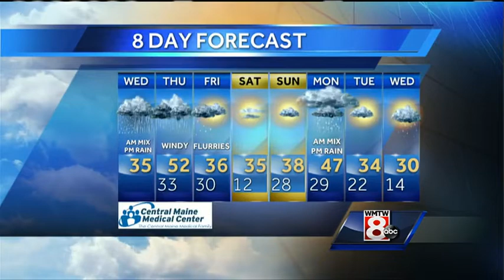Total Forecast: Winter weather advisory extended to coast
The National Weather Service has extended the winter weather advisory to the coast. Meteorologist Ted McInerney has your updated forecast.